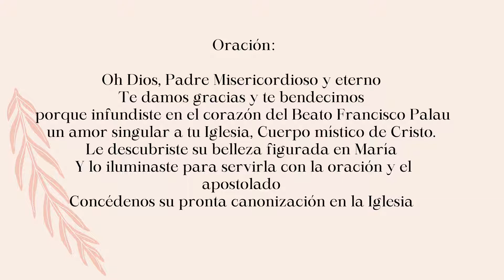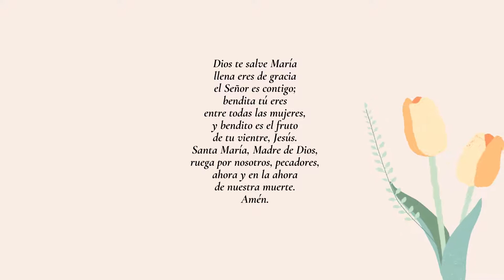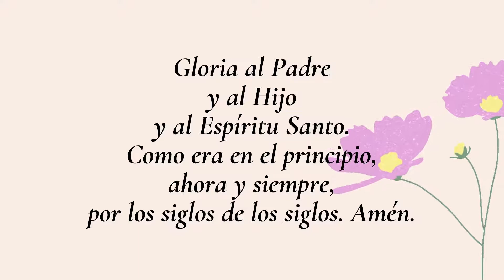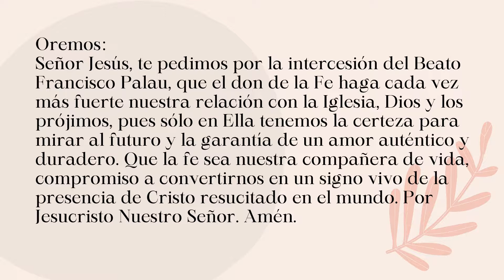DIA 5✨✨✝️🌹 NOVENA Beato Francisco Palau ✨✨✝️🌹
Oración:

Oh Dios, Padre Misericordioso y eterno
Te damos gracias y te bendecimos
porque infundiste en el corazón del Beato Francisco Palau
un amor singular a tu Iglesia, Cuerpo místico de Cristo.
Le descubriste su belleza figurada en María
Y lo iluminaste para servirla con la oración y el apostolado
Concédenos su pronta canonización en la Iglesia
Y ahora la gracia especial  que por su intercesión te pedimos  (Se pide la gracia que se necesita)
Por Jesucristo Nuestro Señor. Amén.
Rezar 1 Padre Nuestro, 3 Ave maría y 1 Gloria

Quinto Día:
Que este cuerpo se llama Iglesia, formando una sola la que está en el cielo, en la tierra y en el purgatorio, por ser una sola su Cabeza y uno solo el Espíritu que la vivifica, que es Dios.

Oremos:

Señor Jesús, te pedimos por la intercesión del Beato Francisco Palau, que  el don de la Fe haga cada vez más fuerte nuestra  relación con la Iglesia, Dios y los prójimos,  pues sólo en Ella tenemos la certeza para mirar al futuro y la garantía de un amor auténtico y duradero. Que la fe sea nuestra compañera de vida, compromiso a convertirnos en un signo vivo de la presencia de Cristo resucitado en el mundo. Por Jesucristo Nuestro Señor.
Amén.

 Fuente :Aciprensa